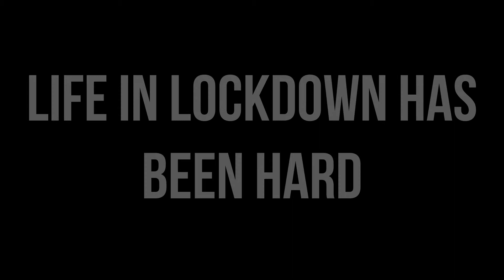All Age Service Advert - Sunday 19 July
See who is returning to the All Age Service on Sunday 19 July! Join us online at 10:30am!